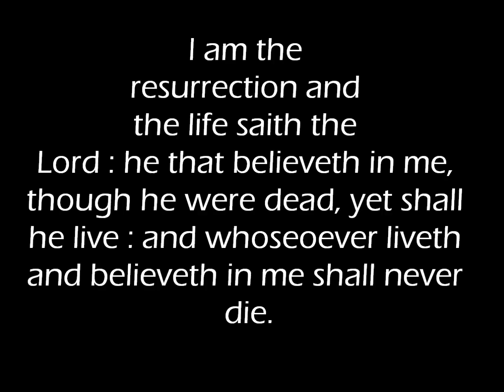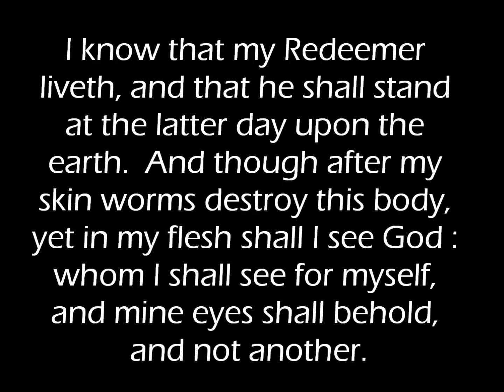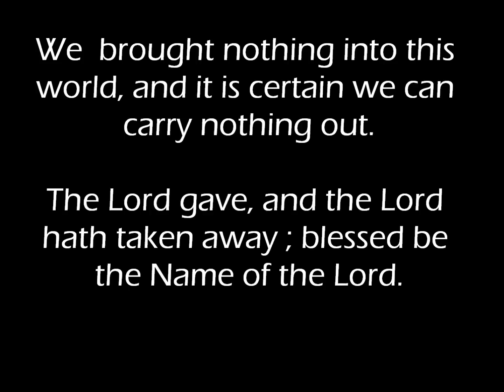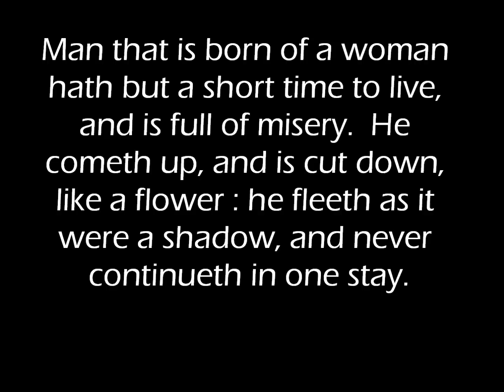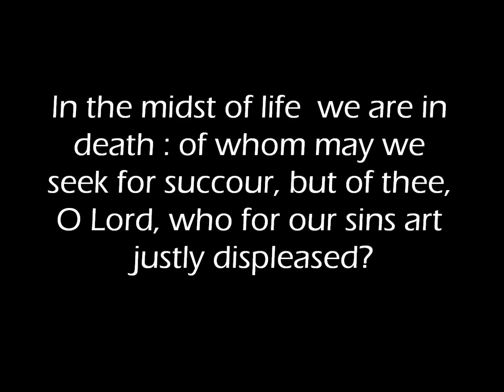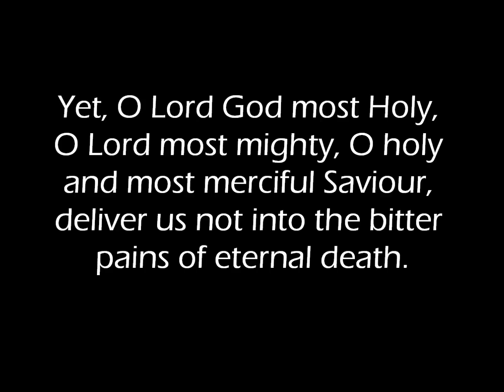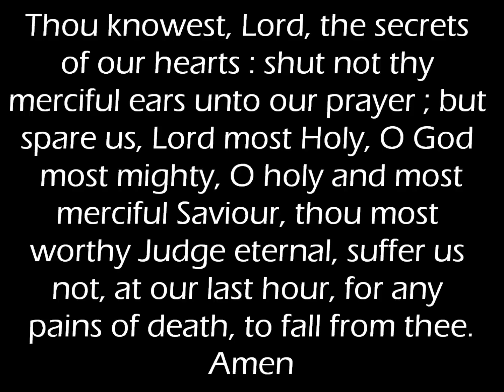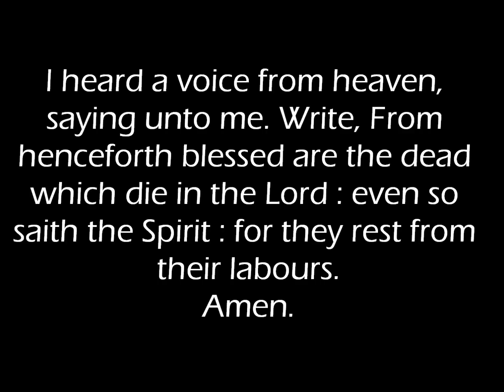Funeral Sentences/Burial Service by William Croft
William Croft (baptized 30 December 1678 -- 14 August 1727) was an English composer and organist.
 Croft was born at the Manor House, Nether Ettington, Warwickshire. He was educated at the Chapel Royal, under the instruction of John Blow, and remained there until 1698. Two years after this departure, he became organist of St. Anne's Church, Soho. In 1707, he took over the Chapel Royal's "Master of the Children" post, which had been left vacant by the suicide of Jeremiah Clarke (one of Croft's pupils in this capacity was Maurice Greene). The following year, Croft succeeded Blow (who had lately died) as organist of Westminster Abbey. He composed works for the funeral of Queen Anne (1714) and for the coronation of King George I (1715).
 In 1724, Croft published Musica Sacra, a collection of church music, the first such collection to be printed in the form of a score. It contains a Burial Service, which may have been written for Queen Anne or for the Duke of Marlborough;[1] it has been used at state funerals in the United Kingdom ever since. Shortly afterwards his health deteriorated, and he died while visiting Bath.